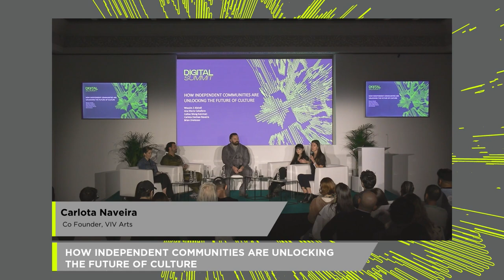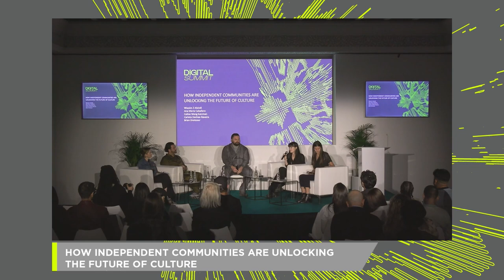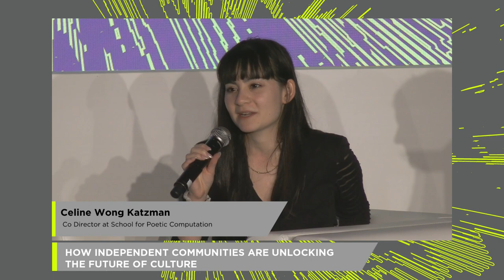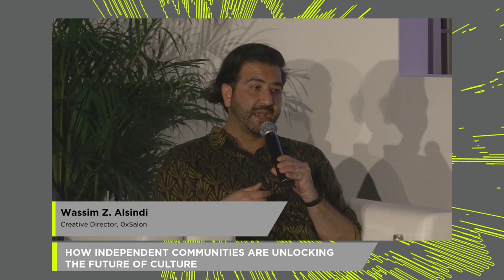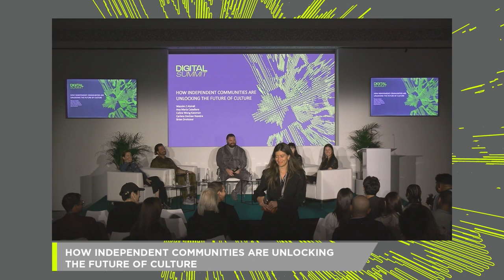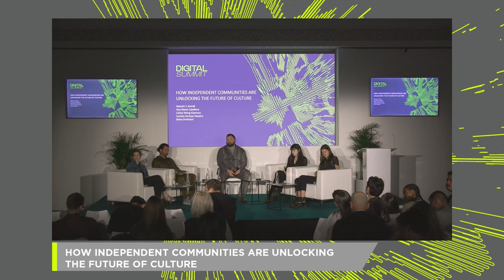DIGITAL SUMMIT: HOW INDEPENDENT COMMUNITIES ARE UNLOCKING THE FUTURE OF CULTURE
Creative Director, 0xSalon Wassim Z Alsindi, Artist Ana Maria Caballero, Co-Director at School for Poetic Computation Celine Wong Katzman, Co-Founder, VIV Arts Carlota Dochao Naveira. Moderated by  Editor-in-Chief, Outland Brian Droitcour.

The talk explores the transformative role of independent communities in shaping the future of culture, highlighting their contribution to a more inclusive and participatory cultural landscape. The discusion also examines the synergy between these entities in fostering cultural innovation and address the challenges and opportunities ahead for creating a dynamic and resilient future.